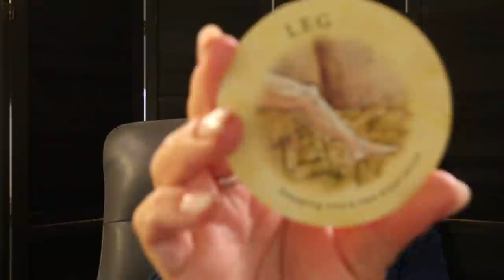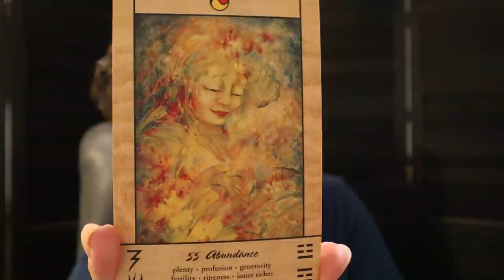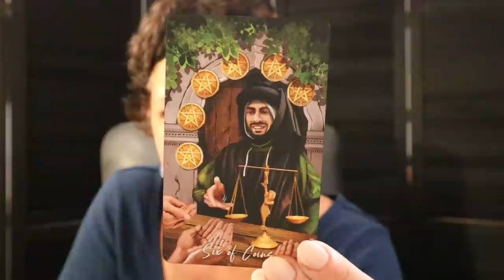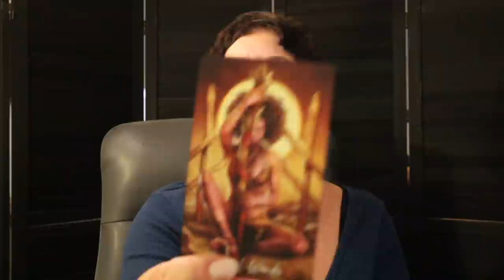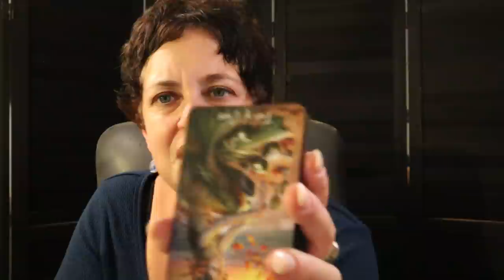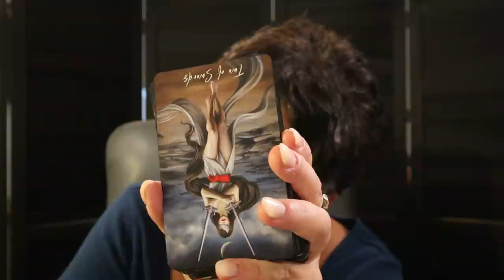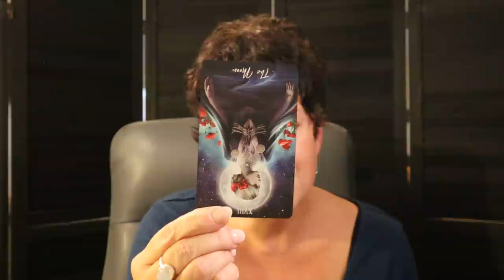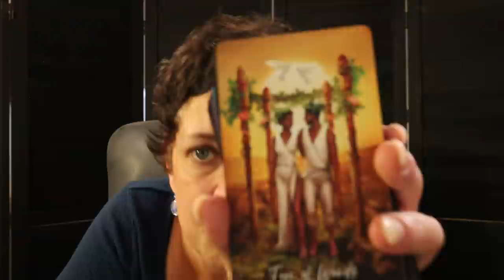Virgo | Bullseye....Your Hard Work Has Paid Off, Opportunity Knocking Virgo October 12 -19 Reading